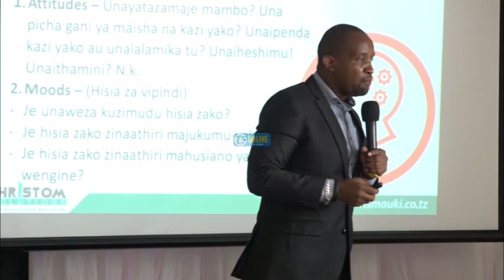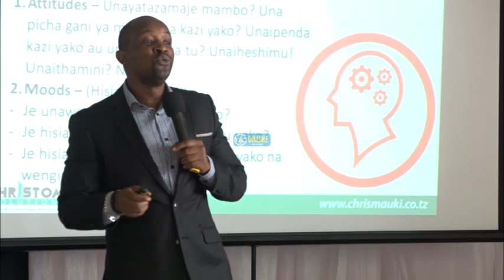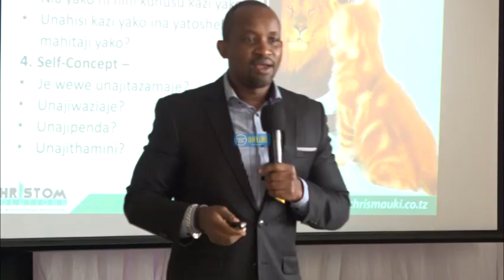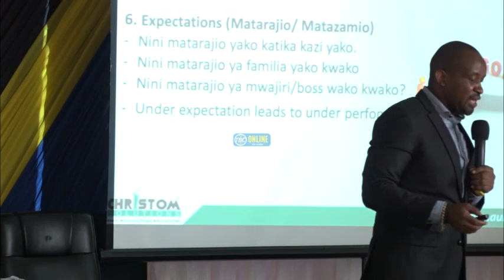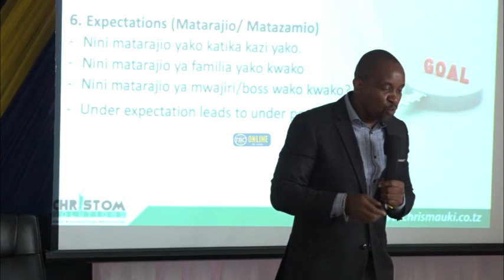CHRIS MAUKI: MAMBO 6 VYA KUFAHAMU ILI UFANIKIWE MAISHANI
Mwanasaikolojia Dkt Chris Mauki akizungumza na Watumishi wa Shirika la Utangazaji Tanzania (TBC) ambao ni Wajumbe wa Baraza la Wafanyakazi jijini Dar es salaam, ambapo ameelezea namna fikra na mitazamo ya watu inavyoweza kuchochea au kukwamisha mafanikio katika kazi.